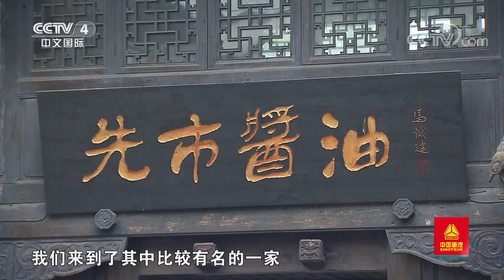[远方的家]行走青山绿水间 美酒飘香赤水河| CCTV中文国际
溶洞探险，寻找赤水河美酒飘香的秘密；走进先市古镇，看传统酱油如何酿造。